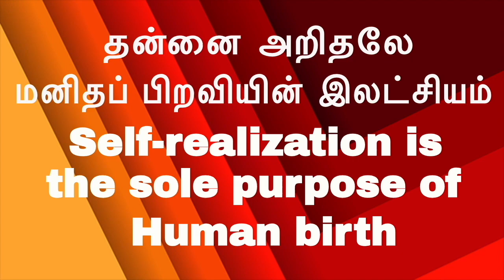(P-10)-5 நிமிடத்தில் ஆன்ம ஞானம்|ஞாபக எழுச்சிகள்Memory arisals|Just beசும்மா இரு|I-am-less Meditation